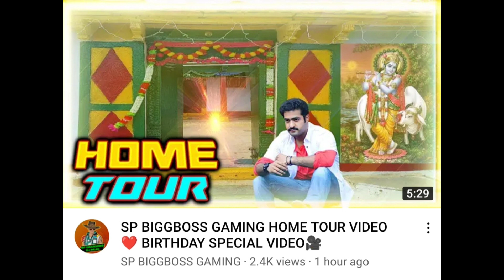TONIGHT 12AM UPDATES || HOW TO GET FREE BACKPACK IN MONEY HEIST EVENT